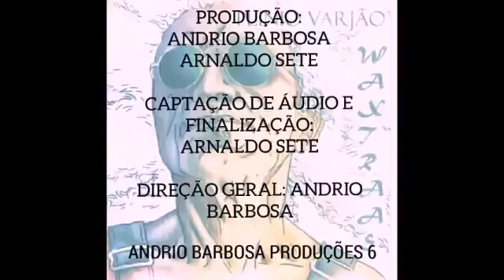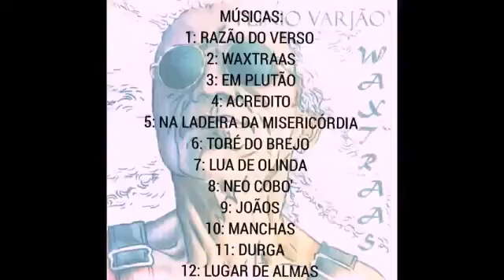PLÍNIO VARJÃO - WAXTRSAAS (CD COMPLETO)